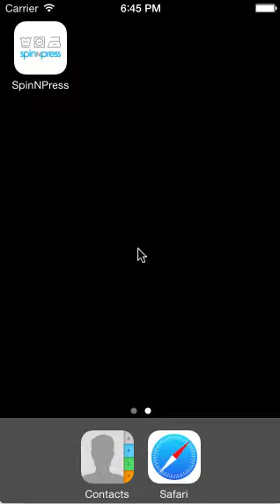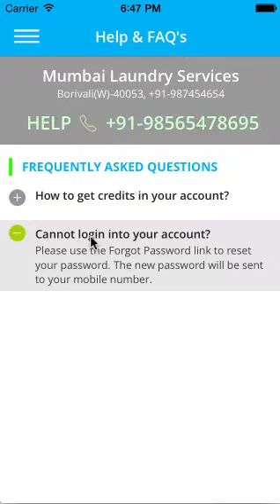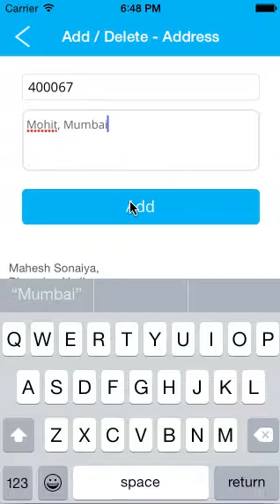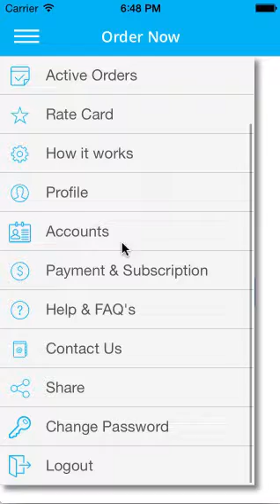SpinNPress - Laundry Services Delivery System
The Brainvire team successfully built the laundry services application for Android as well as iOS users.